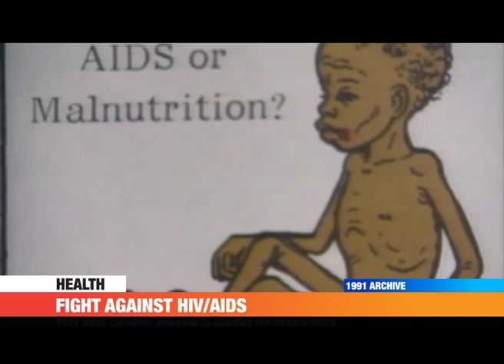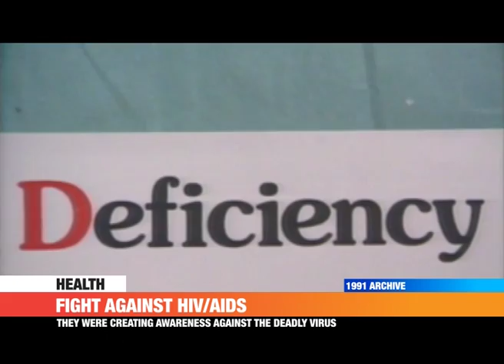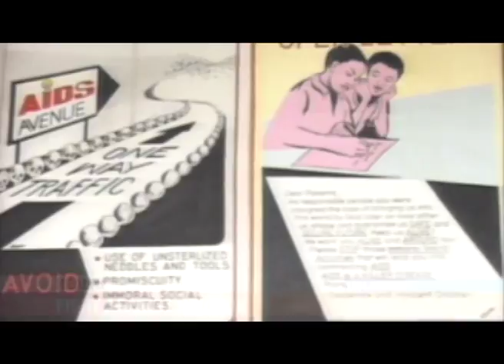PMLive: FIGHT AGAINST HIV AIDS - AIDS FORGIVE US, Buganda Road Primary School